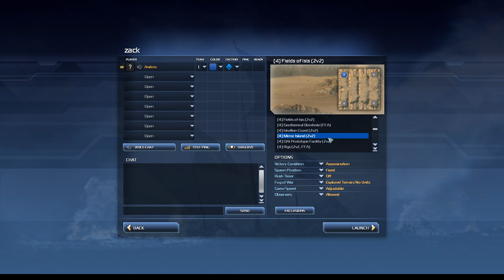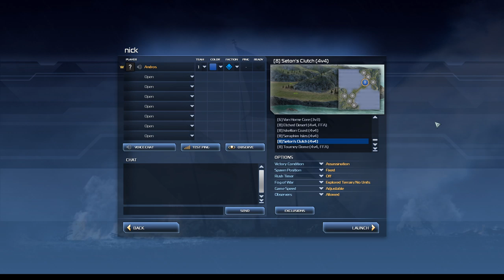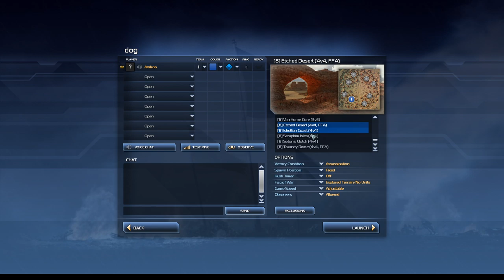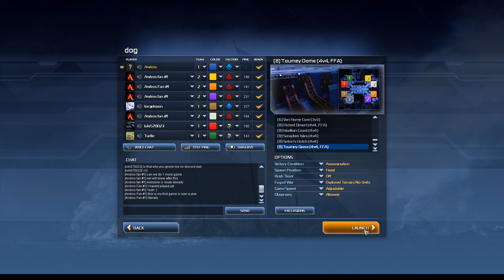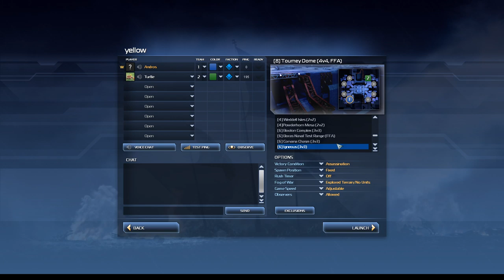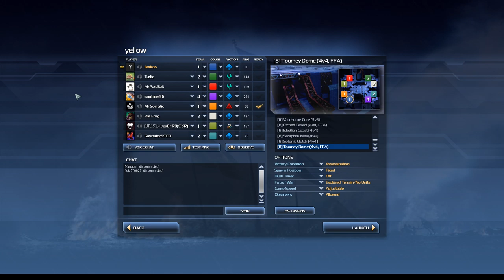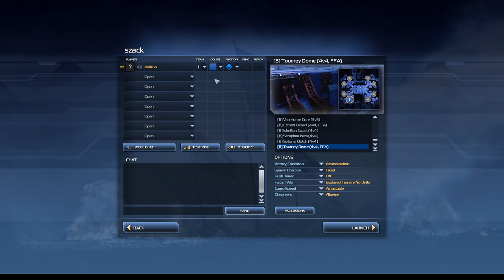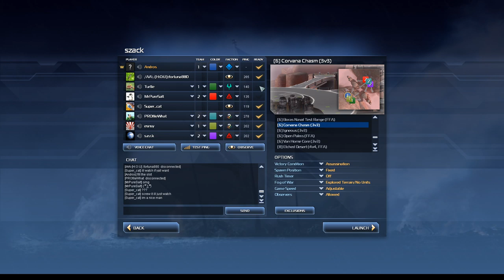I hate titles... More Supcom???????????????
And also cause I am a real social guy!